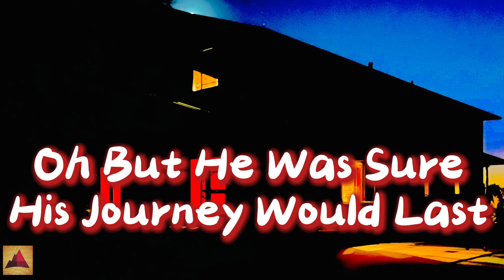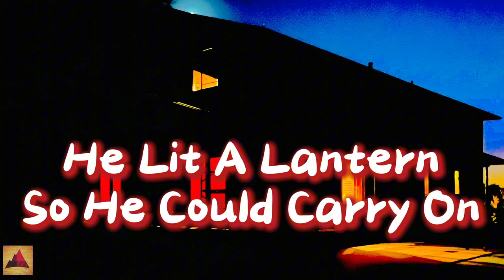Floyd Samson - Lloyd Lionhart [Official Lyric Video]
This is something else.